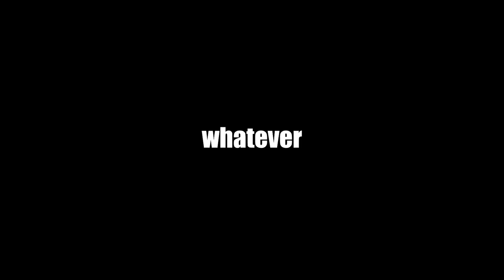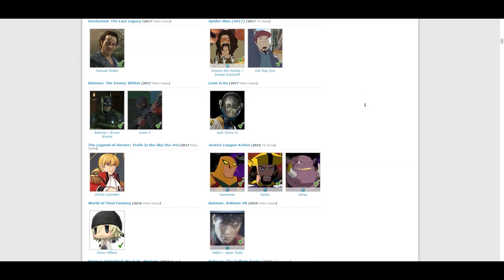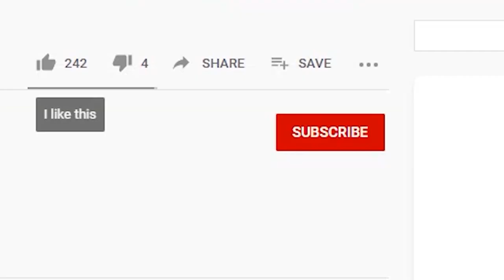Kanji Tatsumi is Waifu Material?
Kanji is a real tough guy and the epitome of manliness. He appears in Persona 4 Golden, with legends stating that he once fended off an entire biker gang all by himself. That and well he kinda even beat up his own shadow.

Kanji related stuff on Amazon (take a look!)
Kanji 8" Figure
Kanji Skull Backpack
Kanji Throw Pillowcase
Persona 4 Extended Gaming Mousepad
Persona 4 Group Wall Scroll